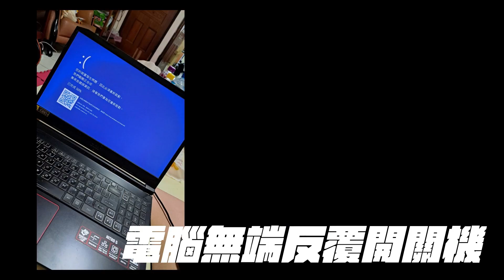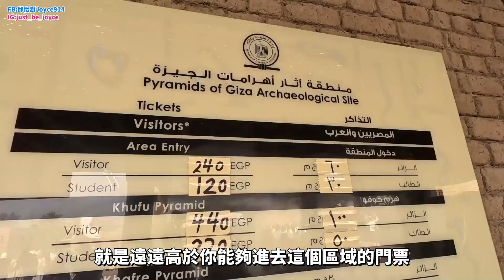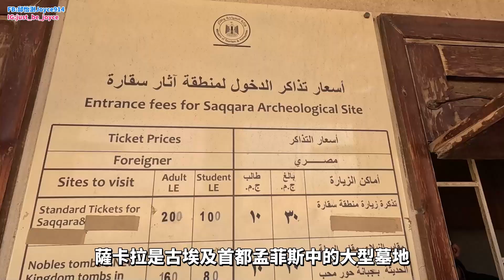走進埃及金字塔!原來裡面長這樣？真的有法老的詛咒嗎？影片剪輯出現無法解釋的現象！｜吉薩金字塔·階梯金字塔·紅色金字塔·彎曲金字塔｜世界七大奇蹟!第一座金字塔?第一座角錐金字塔?世界最大的金字塔?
0:00 無法解釋的現象
0:38 行程總介紹
1:05 吉薩金字塔群-走進胡夫金字塔
4:05 吉薩金字塔群-坐上駱駝和三大金字塔拍美照
5:07 吉薩金字塔群-卡夫拉國王葬祭廟.人面獅身像
7:58 意義不明的自嗨片段
8:23 薩卡拉-階梯金字塔(佐賽爾金字塔)
13:00 達舒爾-紅色金字塔
15:22 達舒爾-彎曲金字塔
20:52 金字塔總介紹
21:39 曼菲斯博物館
23:30 金字塔景觀餐廳
這隻影片太多舛了
我第一次剪片剪到狂拜拜 就是這隻片
影片瘋狂壞軌 尤其是準備要講重點的時候
或者是走進金字塔的時候
原本健康的剪輯師剪到去吊點滴
無緣無故電腦瘋狂當機
我甚至還去拜拜
我跟媽祖說
歹勢 你可以幫我跟法老說我們拍攝沒有惡意單純分享而已
天啊 媽祖真的會頭上三條線
講完自己都覺得荒唐
不過這隻影片的確遇到了很多我們無法解釋的困難
大家也知道Joyce 不是什麼裝神弄鬼的人
終於產出了
請大家務必支持
來到埃及 就是必看金字塔
大部分的人只會去吉薩金字塔群
不過其實階梯金字塔.紅色金字塔.彎曲金字塔也非常有意義
這個影片帶大家探索金字塔之最
還有金字塔的前世今生
埃及第一座金字塔:階梯金字塔
埃及第一座角錐金字塔:紅色金字塔
世界七大奇蹟最古老且尚存的建築物:胡夫金字塔